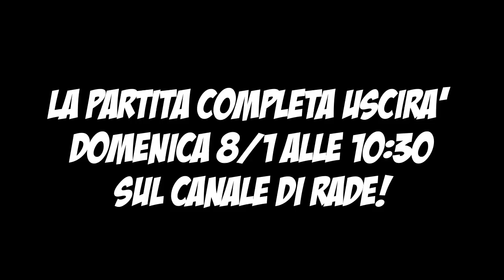La PRIMA partita a 11 di YOUTUBE ITALIA [Baskstage]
✓ Realizzazione video  ✓ - - - - - - - - - - - - - - -

✓ About me ✓ - - - - - - - - - - - - - - - - - - - - - - -

✓ Social ✓ - - - - - - - - - - - - - - - - - - - - - - - - - -